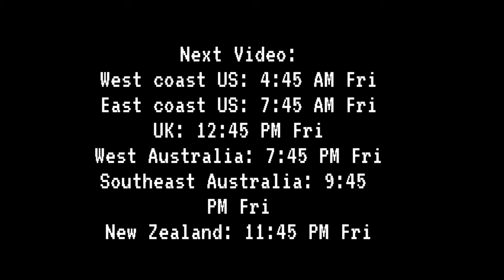Solar System in a Telescope 24 | May 9-10, 2022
Images from evening of May 9 and morning of May 10.
Uploaded May 11 (May 10/May 12 in some time zones)

Telescope:

Celestron Travel Scope 70
Eyepiece Diameter: 20 mm
Aperture: 70 mm
Focal Length: 400 mm
F-ratio: 5.7
Magnification: 20x